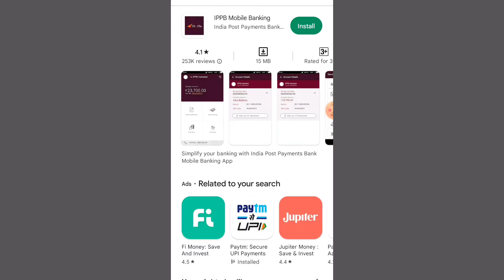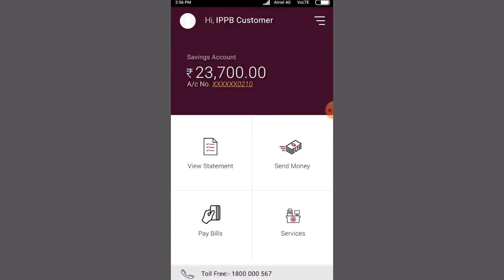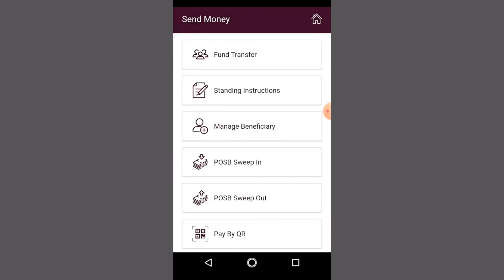zero balance account india post payment Bank zero balance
zero A.C
Link ippb app